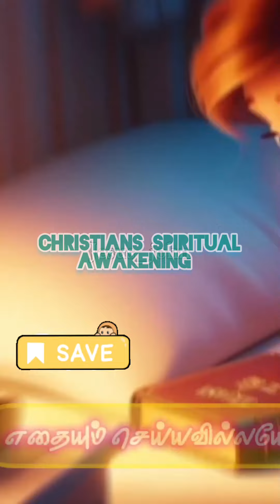aayathama ravibarath song statusvideo songstatus shorts subscribe whatsappstatus shortvideo